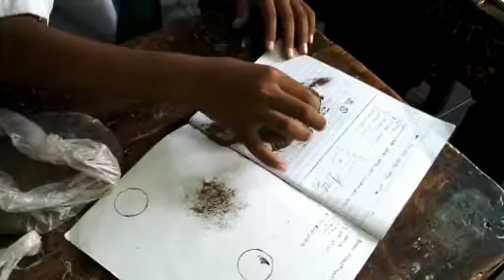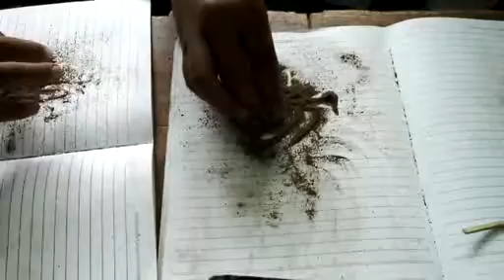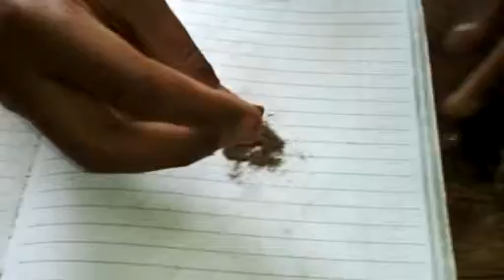Magnet & Debu _MI Tarbiyatul Muta'allimin Prasi Gading_Kls 5 _FIRNUZA Grp 2018